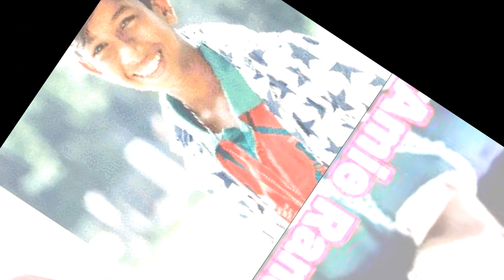ঢাকাইয়া গুল্লি বয় রানার নিউ চমক আসিতেছে | gullyboy part 3 song!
Dhakaiya_Gully_Boy-Rana